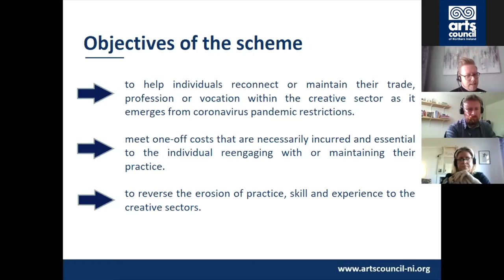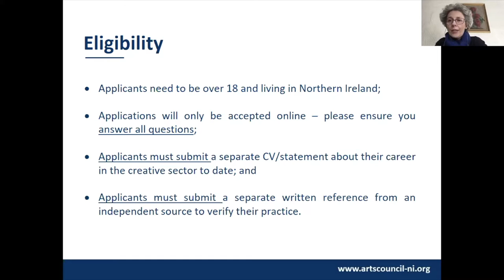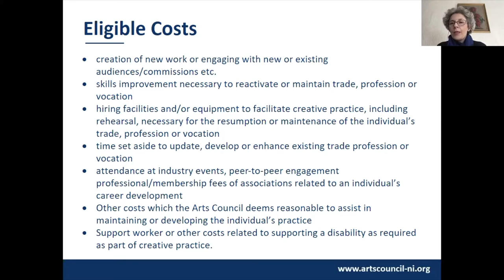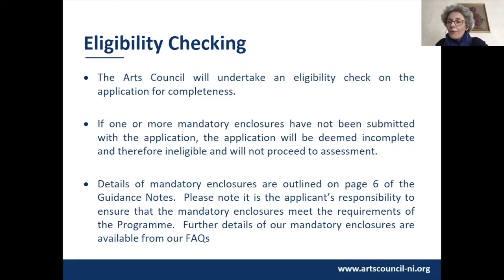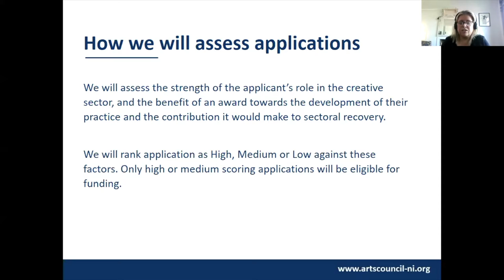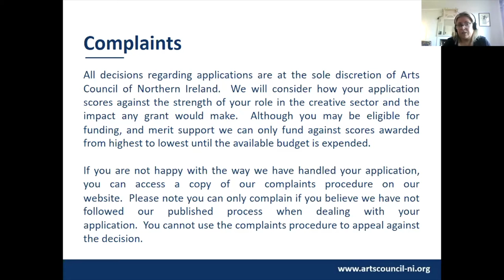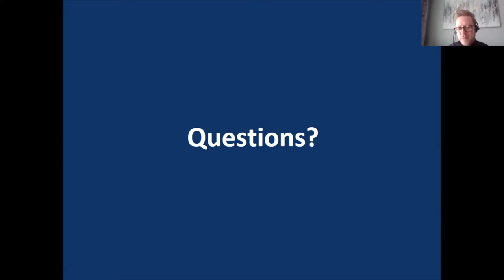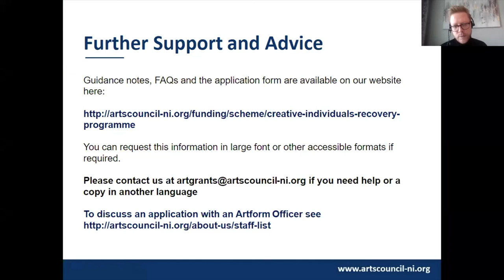Webinar: Creative Individuals Recovery Programme (Wednesday 29th September 2021)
This programme has been co-designed by the Department for Communities and the Arts Council of Northern Ireland.

The overriding objective of this programme is to help individuals reconnect or maintain their trade, profession or vocation within the creative sector as it emerges from coronavirus pandemic restrictions. Taking account of the diversity of the sector, it is difficult to be prescriptive, but the scheme will typically meet one-off costs that are necessarily incurred and indeed essential to the individual reengaging with or maintaining their practice. The programme will support actions to reverse the erosion of creative practice and loss of skills and experience to the creative sectors.